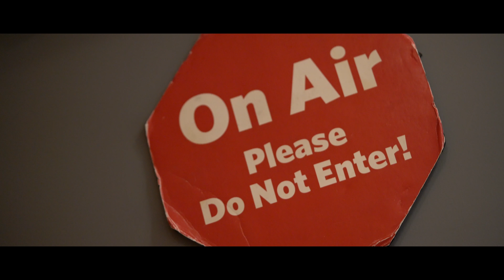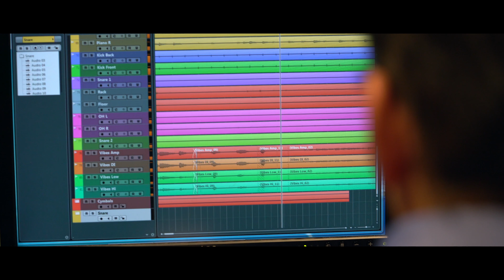MND FLO - From Time (Official Trailer)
Cinematography: Alex Lee & TóthBros